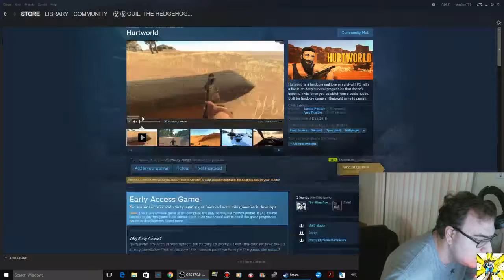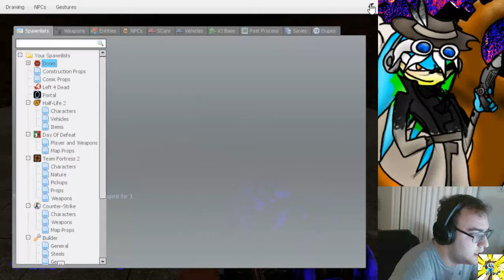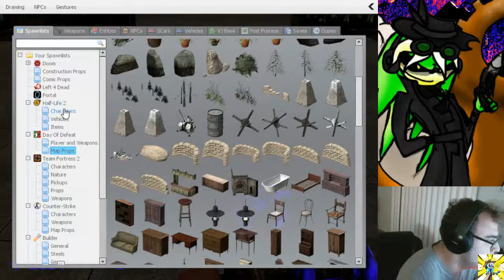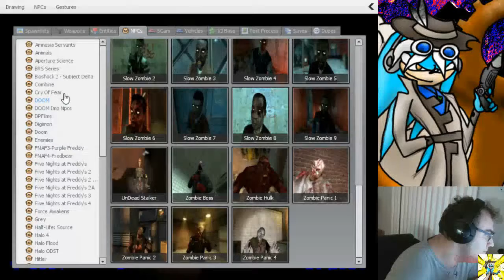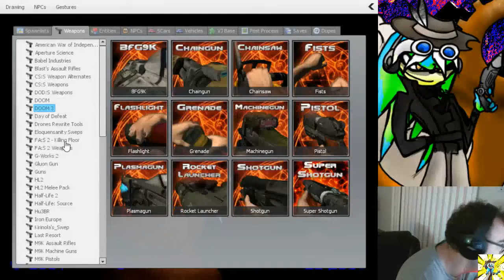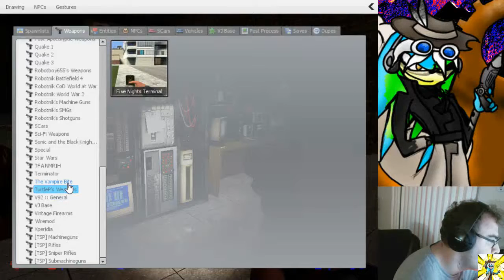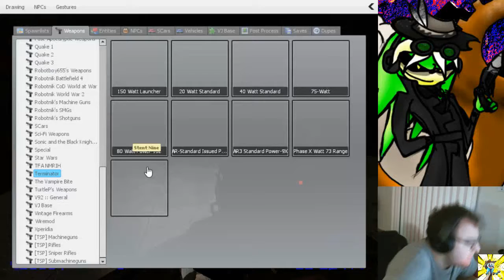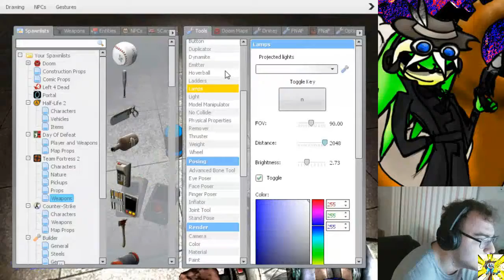Gmod Horror Maps - Dark Maze (empty map) - Experimental Horror Maze